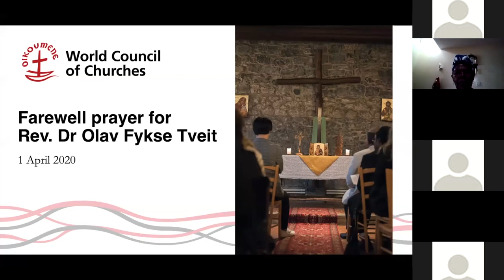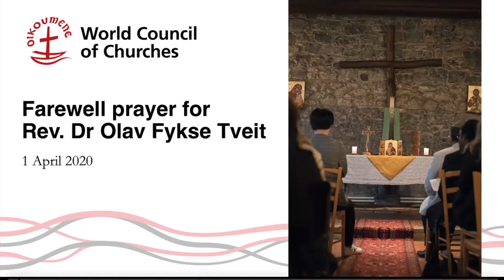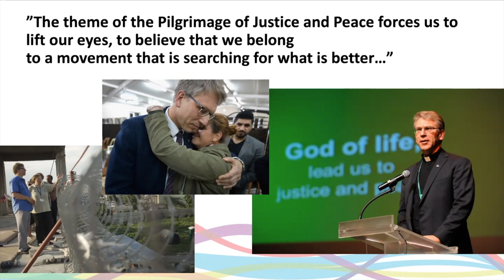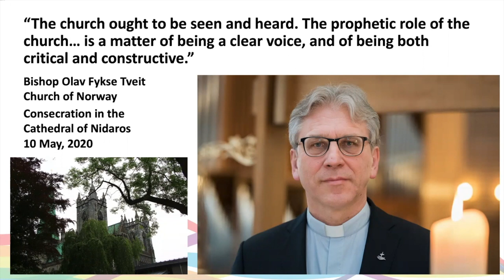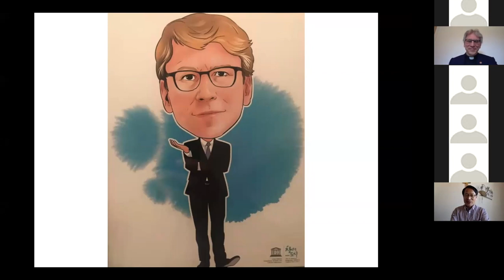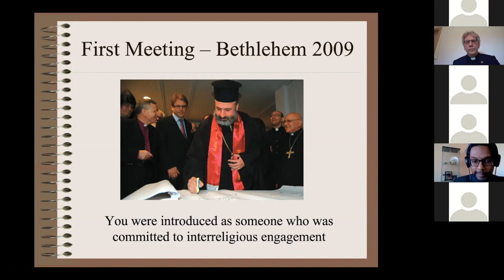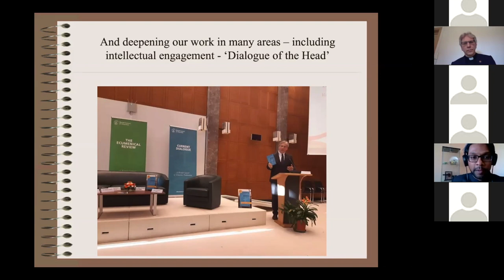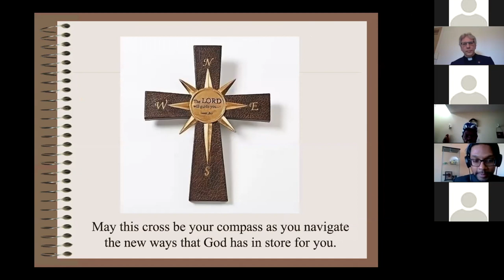WCC online farewell prayer for Rev. Dr Olav Fykse Tveit, 1 April 2020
All WCC staff and the Leadership of the WCC Central Committee met online on 1 April 2020 for a convivial moment and thanksgiving to end the service of the WCC general secretary, Rev. Dr Olav Fykse Tveit, who served the WCC for the past ten years. By the end of March, he headed home to lead the Church of Norway as presiding bishop of its bishop’s conference.